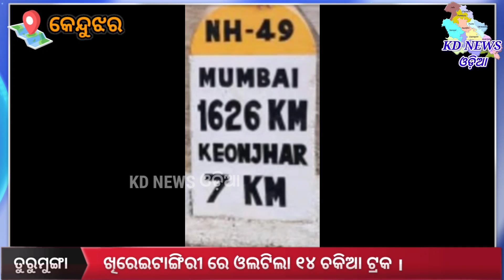ଖିରେଇଟାଙ୍ଗିରୀ ରେ ଓଲଟିଲା ୧୪ ଚକିଆ ଟ୍ରକ ।A_14-wheeler_truck_overturned_in_Khireitangiri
A_14-wheeler_truck_overturned_in_Khireitangiri.